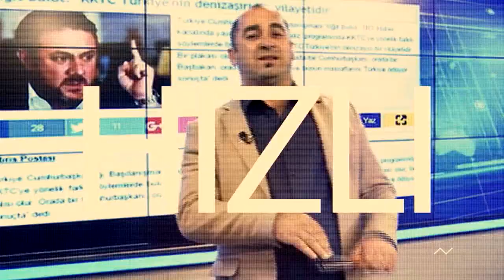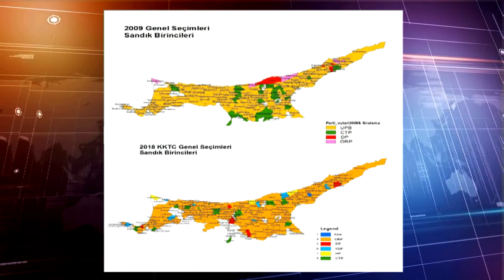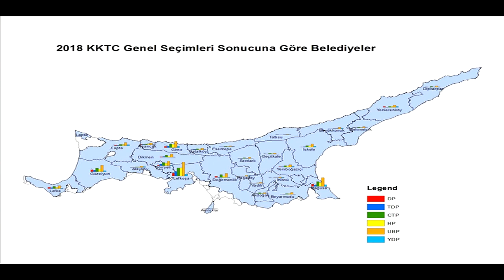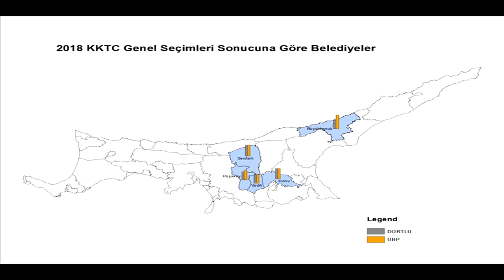KULİS HASİP SEPETÇİOĞLU 08 05 2018 ALİHAN PEHLİVAN